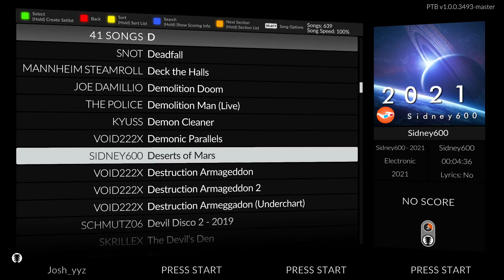[Clone Hero] Deserts Of Mars by Sidney600 100% FC